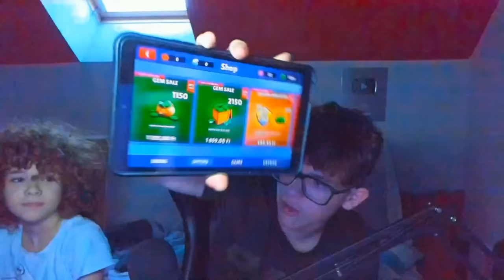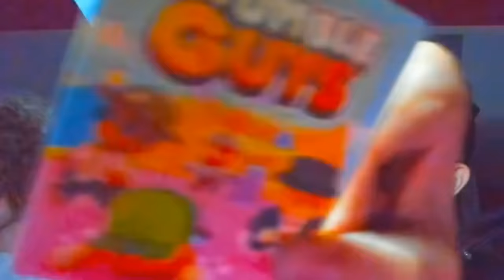HA BEADOD A TRÜKKÖT OFFERT KAPSZ A STUMBLE GUYSBAN!